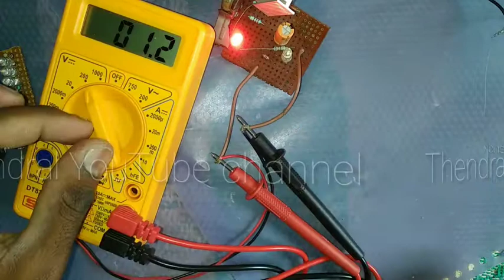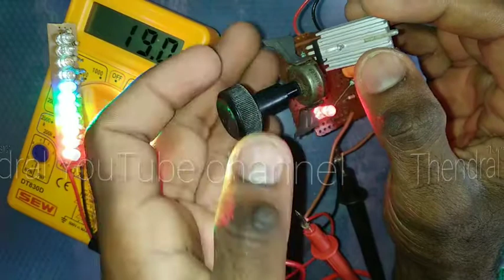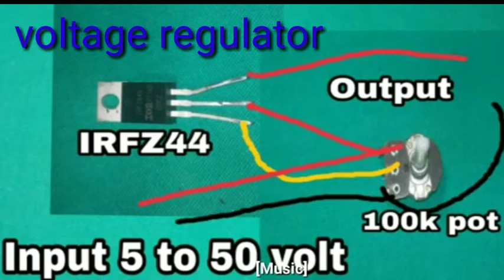30ரூபாயில் DC voltage regulator only RS 30 this video full tamil தமிழ்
30ரூபாயில் DC voltage regulator only RS 30 this video full tamil தமிழ் 1.5 volt to 35 voltage regulator Lower price
How to make voltage regulator Lower price how to connect lm 317 regulator and 10 k resistor  potiencl meter